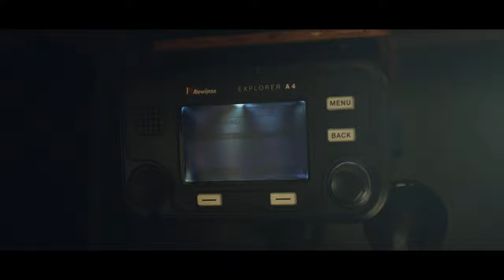Rhine: river of Life Stories - trailer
Produced and created by Timur Ismailov